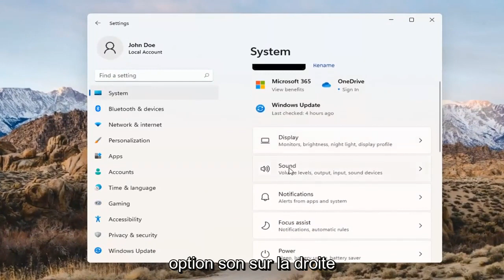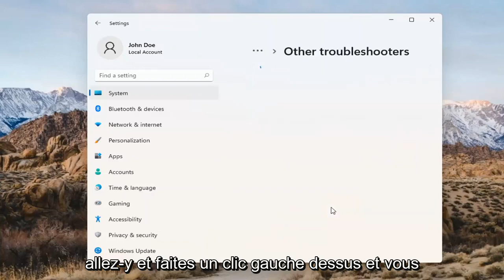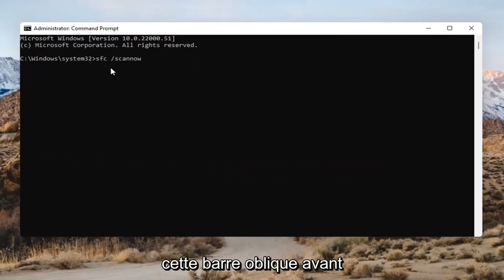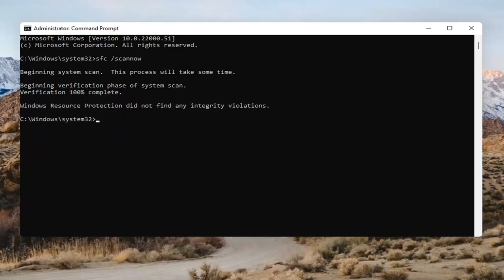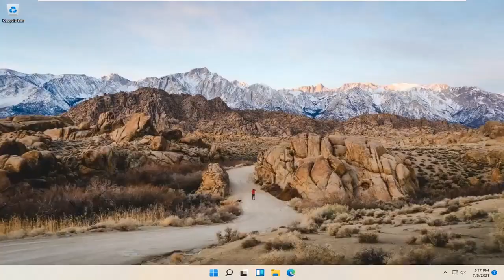Résoudre les problèmes audio et plus de son sur Windows 11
Ces problèmes liés à l'audio peuvent empêcher les gens de lire des vidéos, d'utiliser certaines applications ou d'entendre quoi que ce soit de leurs haut-parleurs. Ce n'est pas amusant, surtout lorsque vous vous familiarisez avec les nouvelles fonctionnalités du système d'exploitation, alors faisons un peu de dépannage. Voici les façons dont vous pouvez résoudre les problèmes audio de Windows 11 pour supprimer le son redouté du silence.

Alors que les problèmes matériels sont parfois à blâmer pour les défaillances sonores, le logiciel est le plus souvent le coupable. Les grandes mises à jour de Windows 11 ajoutent de nombreuses nouvelles fonctionnalités, par exemple, mais elles peuvent également ajouter de nouveaux problèmes. Le correctif peut entrer en conflit avec des pilotes audio plus anciens ou avec le logiciel du fabricant de votre carte son.

En raison de conflits de matériel externe et de logiciels Windows, principalement sur du matériel tiers, les utilisateurs de Windows peuvent rencontrer un son étouffé dans Windows 11. Dans ce didacticiel, nous allons vous expliquer comment résoudre le problème audio dans Windows 11.